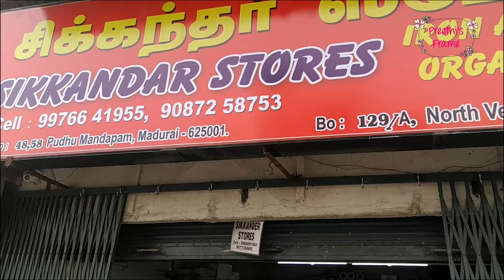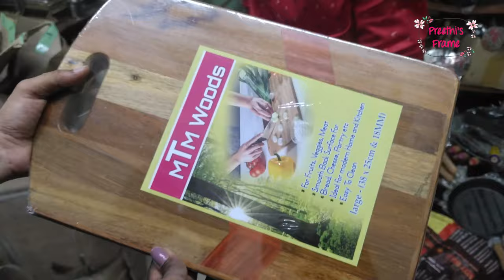Sikkandar Stores Madurai | கல்சட்டி | Soapstone cookware online shopping | Cast Iron Online Shopping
New Branch address:
Av bridge end near anna statue,
Madurai -- 1.
Next to Sundar Tyres
Shop Address :
Sikkandar stores,
48,puthumandapam,
Madurai - 1

*For latest prices contact them directly.*
Due to high demand, your message might be replied late.

Soapstone Paniyarakkal
Soapstone Kal Chatti
PRE Seassoned Kalchatti Small
Soapstone Handmade Dosa Tawa
miniature kitchen play toy set
Cast Iron Dosa Tawa
Paper Roast Dosa Tawa
Cast Iron Kadai
Grill Pan
Dutch Oven
Small Skillet
Special Skillet
Cast Iron Appam Pan
Chinese Wok Pan
Tadka Pan Iron
Iron Flat Kadai
Iron Cookware Set
Barbeque Cast Iron Grill Plate
Wooden Spoons
Wooden Spoon for Cooking
Wooden Serving & Cooking Spoon

Soapstone cookware online shopping | கல்சட்டி | Cast Iron Online Shopping | Traditional Cookware | High Quality Cast Iron Online Shopping | Sikkandar Stores Cast Iron Cookware New Arrivals | இ௫ம்பு பாத்திரங்கள் | Preethis Frame